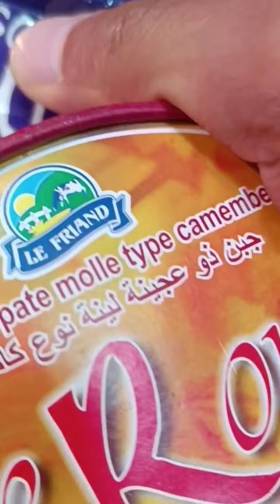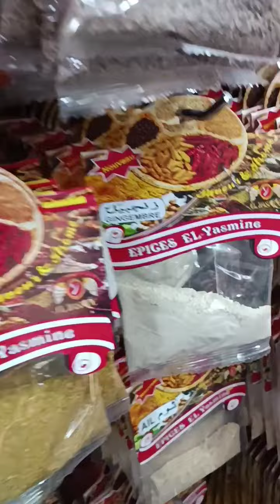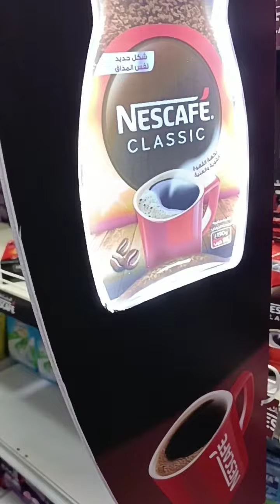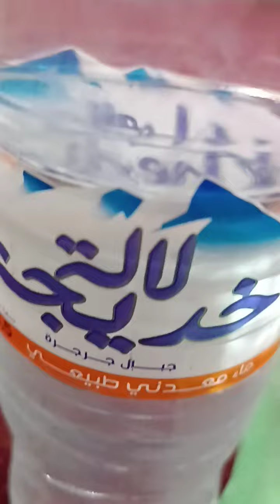سيدي بلعباس مباشرة عيشوا معنا أجواء التحضيرات الأخيرة لعيد الأضحى من طريق تلاغ